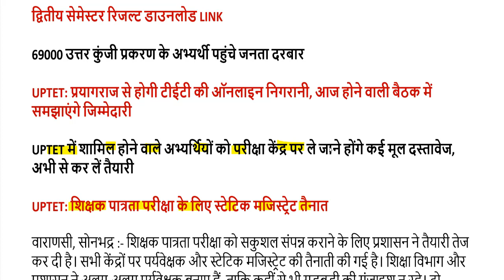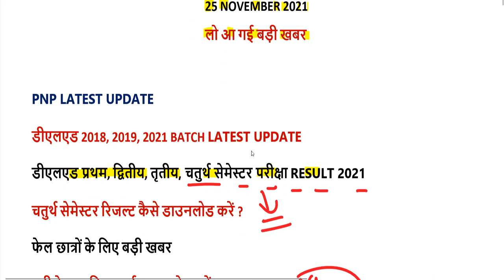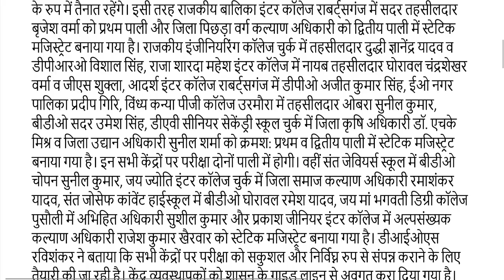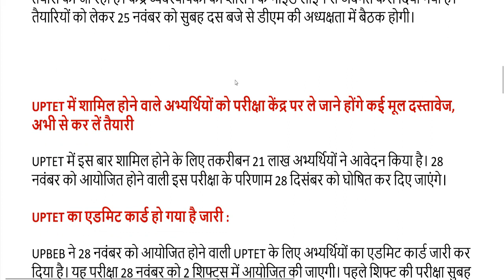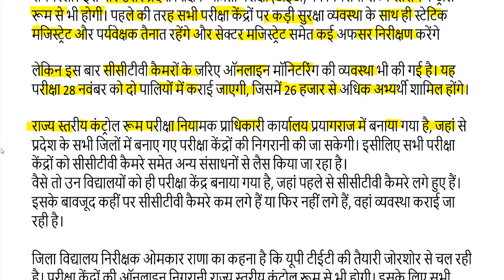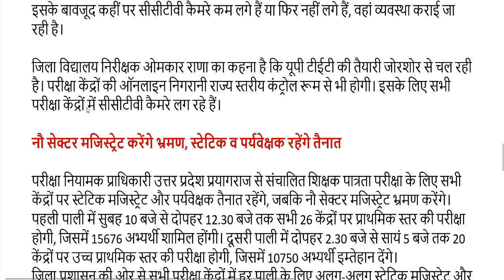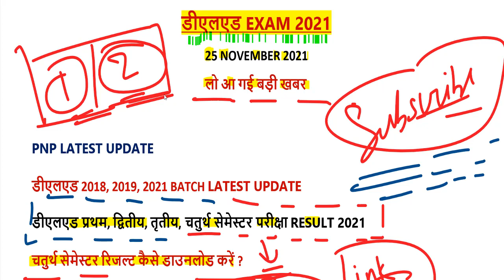DELED 1st, 2nd, 3rd, 4th Semester Result 2021/ DELED BTC 2nd, 4th BACK PAPER RESULT KAISE DOWNLOAD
UPTET 2021 ADMIT CARD यहां से डाउनलोड करें-

2nd semester admit card 2021
4th semester result 2021